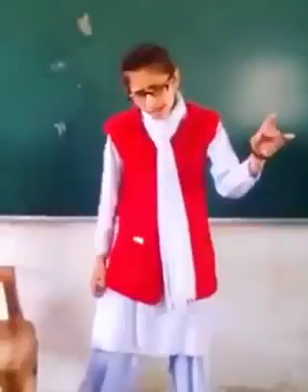J & K school girl sing a Beautiful Bollywood Song